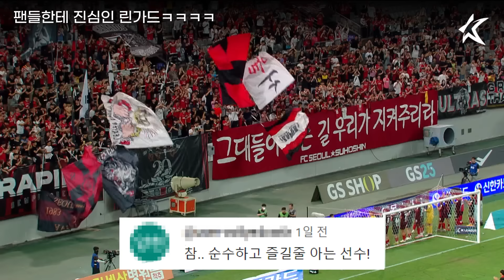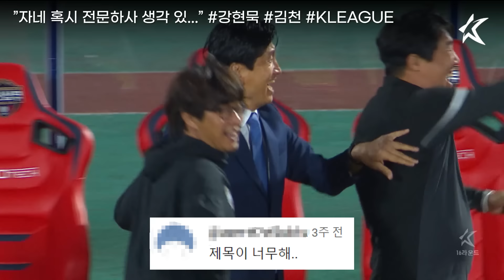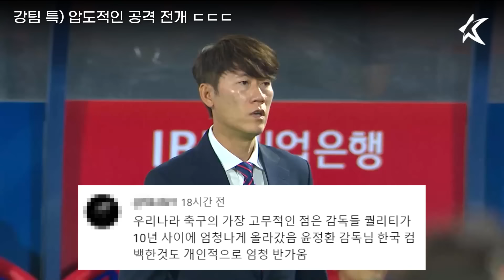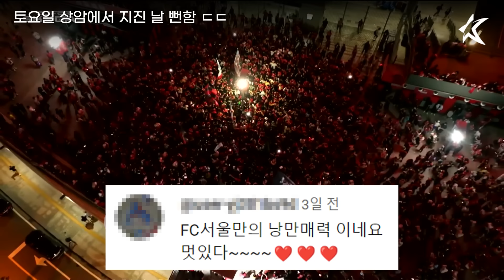린가드가 축구에 진심이면 생기는 일ㅋㅋㅋㅋ [쇼츠 댓글 모음]